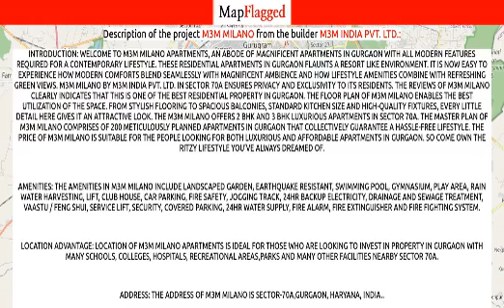Gurgaon | M3M Milano by M3M India at Sector-70 A | MapFlagged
Following is the detail of M3M Milano, a project by M3M India Pvt. Ltd.:

Introduction: Welcome to M3M Milano Apartments, an abode of magnificent Apartments in Gurgaon with all modern features required for a contemporary lifestyle. These Residential Apartments in Gurgaon flaunts a resort like environment. It is now easy to experience how modern comforts blend seamlessly with magnificent ambience and how lifestyle amenities combine with refreshing green views. M3M Milano by M3M India Pvt. Ltd. in Sector 70A ensures privacy and exclusivity to its residents. The reviews of M3M Milano clearly indicates that this is one of the best Residential property in Gurgaon. The floor plan of M3M Milano enables the best utilization of the space. From stylish flooring to spacious balconies, standard kitchen size and high-quality fixtures, every little detail here gives it an attractive look. The M3M Milano offers 2 BHK and 3 BHK luxurious Apartments in Sector 70A. The master plan of M3M Milano comprises of 200 meticulously planned Apartments in Gurgaon that collectively guarantee a hassle-free lifestyle. The price of M3M Milano is suitable for the people looking for both luxurious and affordable Apartments in Gurgaon. So come own the ritzy lifestyle you’ve always dreamed of.
Amenities: The amenities in M3M Milano include Landscaped Garden, Earthquake Resistant, Swimming Pool, Gymnasium, Play Area, Rain Water Harvesting, Lift, Club House, Car Parking, Fire Safety, Jogging Track, 24Hr Backup Electricity, Drainage and Sewage Treatment, Vaastu / Feng Shui, Service Lift, Security, Covered Parking, 24Hr Water Supply, Fire Alarm, Fire Extinguisher and Fire Fighting System.
Location Advantage: Location of M3M Milano Apartments is ideal for those who are looking to invest in property in Gurgaon with many schools, colleges, hospitals, recreational areas,parks and many other facilities nearby Sector 70A.
Address: The address of M3M Milano is Sector-70A,Gurgaon, Haryana, INDIA..
Bank and Legal Approvals: Bank and legal approvals of M3M Milano comprises All Leading Banks, Huda.

M3M Milano : Sector-70 A, Gurgaon, India with the price structure:
3 BHK at 1.24Cr-1.48Cr having area 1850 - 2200 sq.ft
2 BHK at 1.01Cr having area 1500 sq.ft

Nearest Hospitals to this Project:
Ekta Hospital
Sai Heart & Trauma Centre
Sona Devi Memorial Hospital
Vatika Hospital

Nearest Schools to this Project:
Icon Public School
Discovery Montessori
Indus World School
CD Kids World

Nearest Restaurants to this Project:
Ravi Chinese Fast Food
Chick-le-Cious
Sagar
Bistro-69 Cafe
Food Forever Restaurant

Nearest Train Stations to this Project:
Axis Bank-Iffco Chowk
Garhi Harsaru Junction Railway Station
Gurugram Railway Station
Basai Dhankot Railway Station
Punjab Express

Nearest Shopping Malls to this Project:
Freshlee Retail
Blue Berry Shopping Arcade
Spaze
Local Shopping Complex
Lukman Khan Meat Shop

Nearest Parks to this Project:
Garden Valley
Park
Mondrian Park
Crescent Park
Playing Area

Nearest Movie Theaters to this Project:
Carnival Cinemas
Grand Cinema
S.R.S. Cinema
Cinepolis
SRS Cinemas - Omaxe Mall

Nearest Cafes to this Project:
Cafe Maple Street
Starbuck Coffee
Hadasan Coffee
BARISTA
Drink on desk

Nearest Airports to this Project:
Safdarjung Airport
Airport, Hisar, Haryana, India

Nearest Stores to this Project:
Grand Marche
J Mart
Craftivity
Sarita Designer Boutique
Unitech Anthea Floors

Nearest Doctors to this Project:
Health Spring
Garg's Dental Remedies-the Family Dentist
Mandal Clinic
Arogya Clinic
Nicholas Homoeopathy & Nutraceuticals